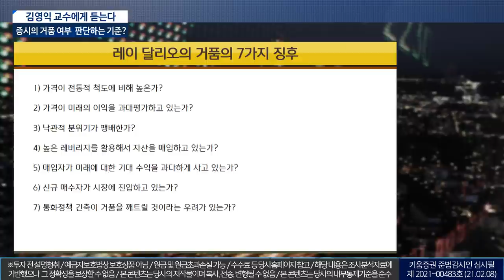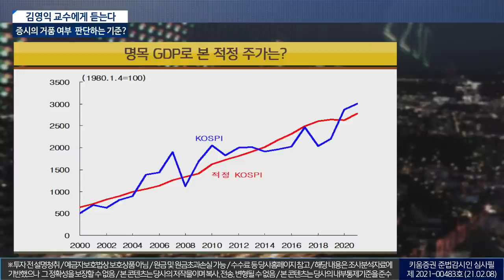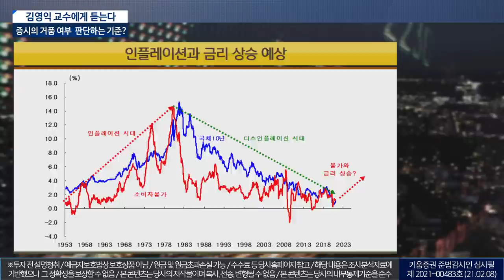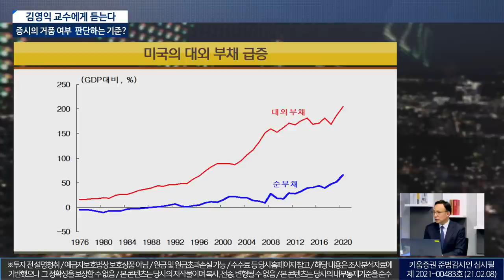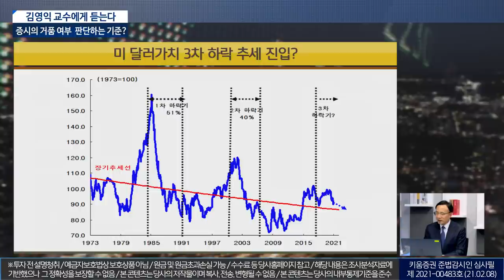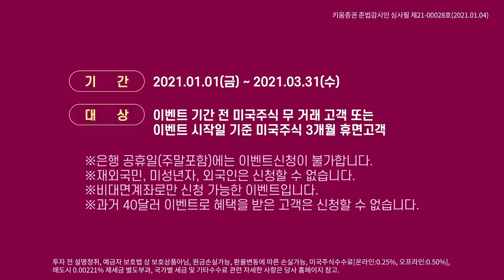김영익 교수에게 듣는다 1부ㅣ증시의 거품 여부 판단하는 기준?(마켓리더/21.02.08)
출연진: 이진우 GFM투자연구소장,  김영익 서강대학교 경제학부 교수

김영익 교수에게 듣는다 1부
1. 거품을 판단하는 7가지 기준은?
2. 미국 국채 수익률 상승의 의미는?
3. 국내증시, 정점 논하기엔 시기상조?